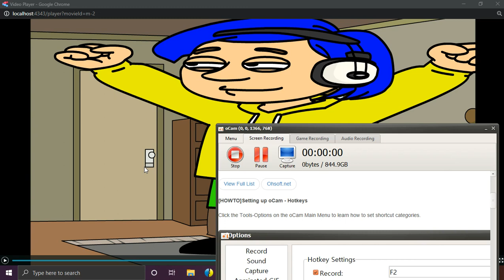I got Wrapper Offline using localhost:4343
If you already downloaded & extracted, open
the folder & find start.bat folder. You need
to run as administrator when you select the folder & right click on the wrapper-offline.